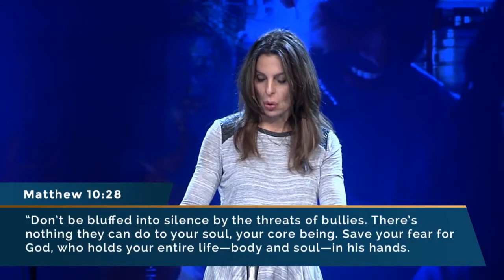Lisa Bevere - Using the Word of God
The more we know God's Word, the more useful we will be in doing God's will and the more effective we will be in standing against the enemy.